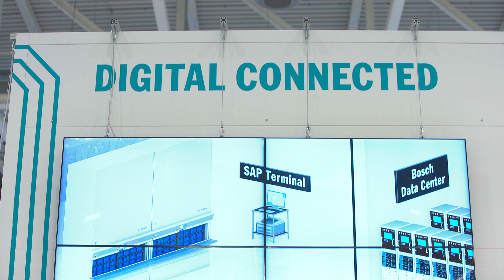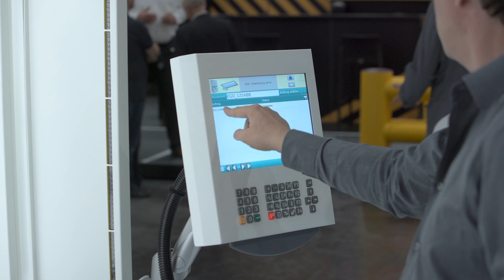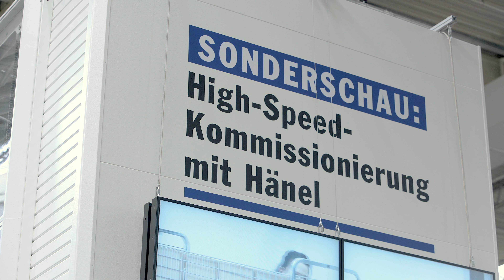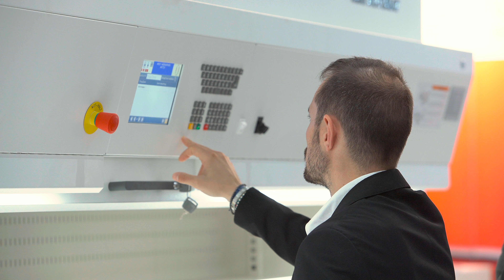Hänel au CeMAT 2018, le salon phare mondial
Hanel Systèmes propose des solutions personnalisées de stockage pour votre entreprise.

ou en appelant le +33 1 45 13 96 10

Avec le slogan « La logistique 4.0 rencontre l’industrie 4.0 », le CeMAT était de nouveau intégré à la foire de Hanovre. Les nombreux visiteurs ont ainsi pu visiter le CeMAT en plus de la foire industrielle. Une grande partie d’entre eux a profité de l’occasion pour découvrir les innovations intelligentes pour l’intralogistique sur notre stand.